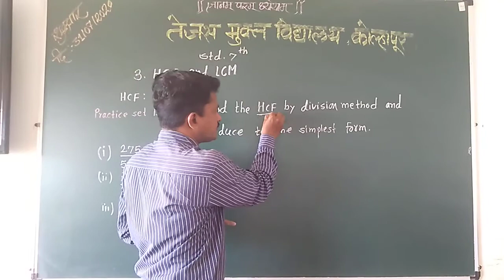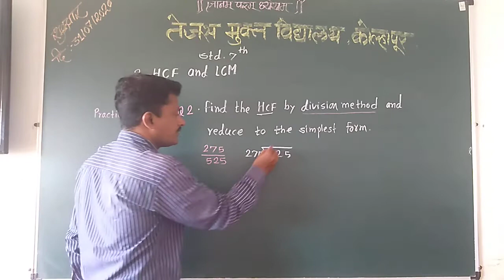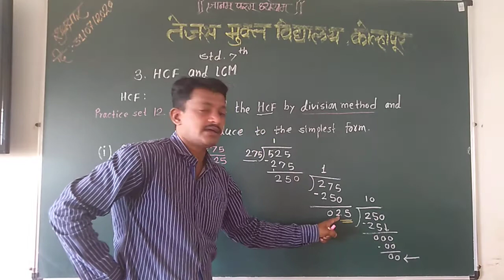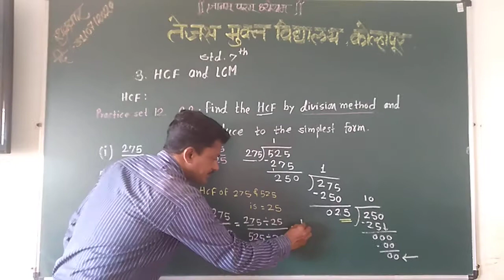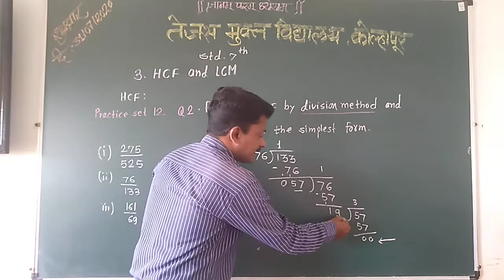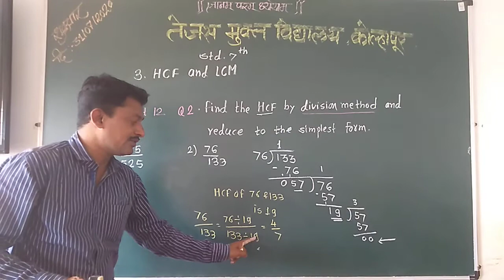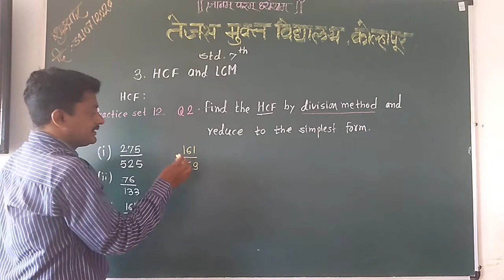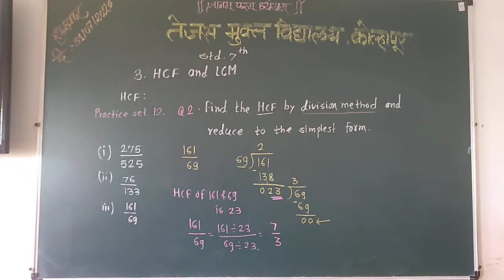Standard 7 subject Maths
HCF by division method and reduce form